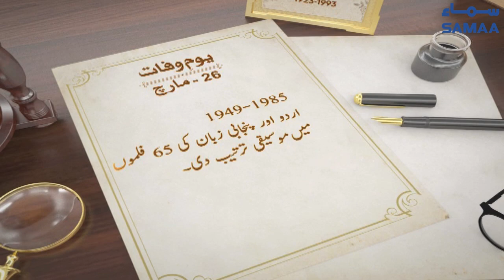Master Inayat Hussain | Pakistani Film Music Composer | SAMAA TV | 26 March 2021